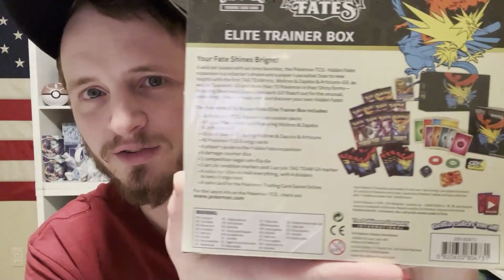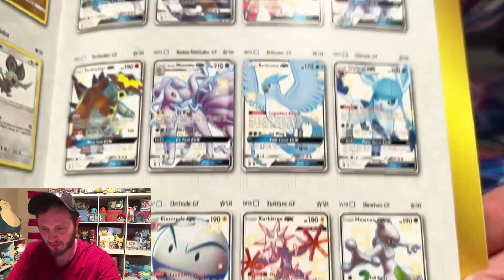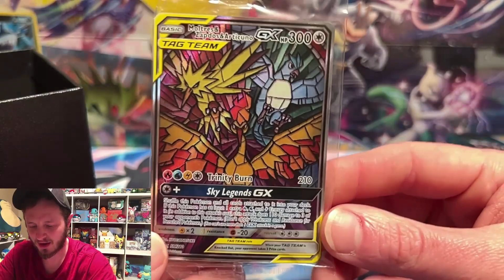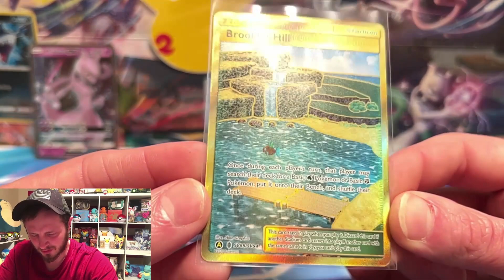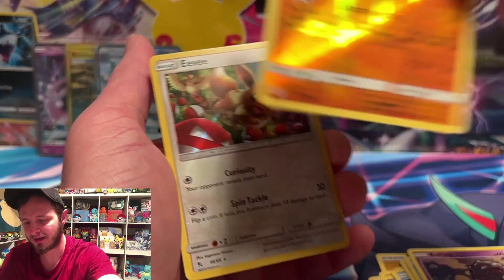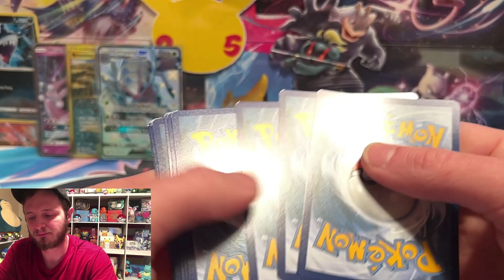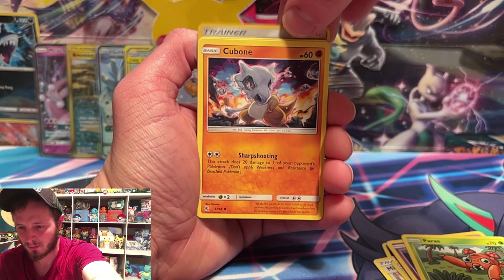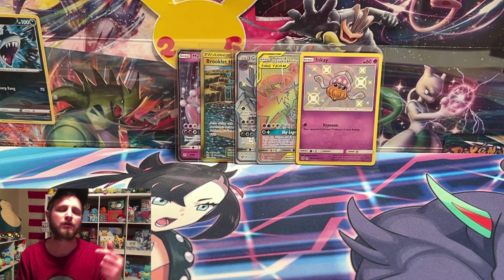HIDDEN FATES!!!!!! Opening a ETB And Giving Away The Promo!!!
Opening a Pokemon Hidden Fates ETB. Pokemon card opening. 10 packs.

I will be announcing the winner of the promo on Saturday 2/18/2022.